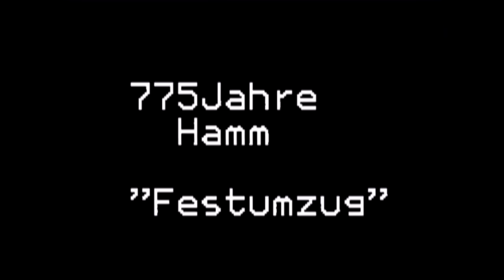Aktuelle Kamera Hamm - 28 - 775 Jahre Hamm - Festumzug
Aktuelle Kamera Hamm - 28 - 775 Jahre Hamm - Festumzug - (c) by Ulrich Langer